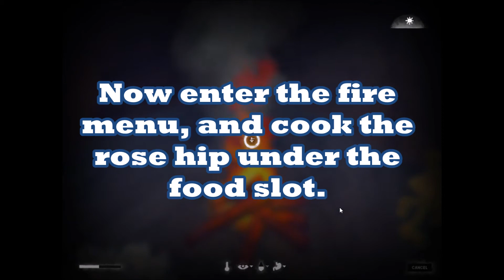How To Make Rose Hip Tea! - The Long Dark (New Update!)